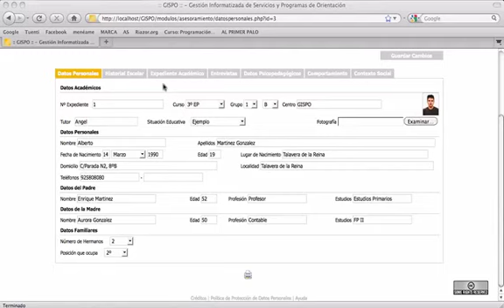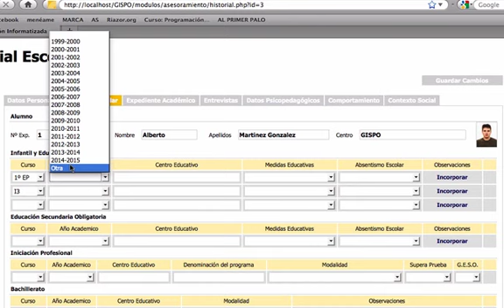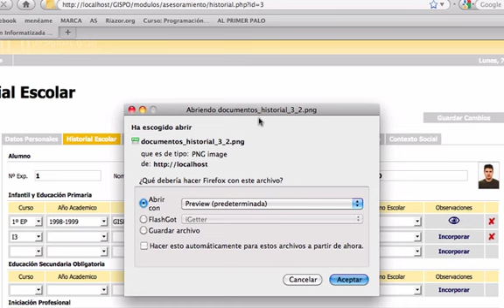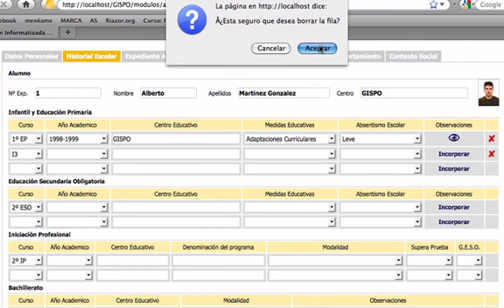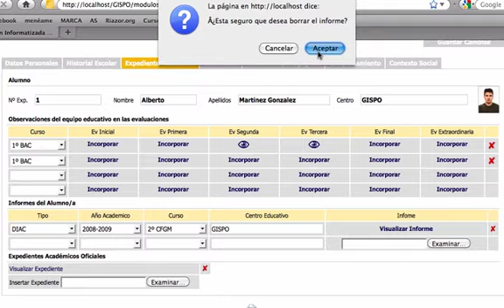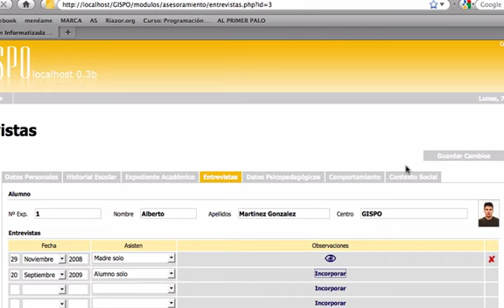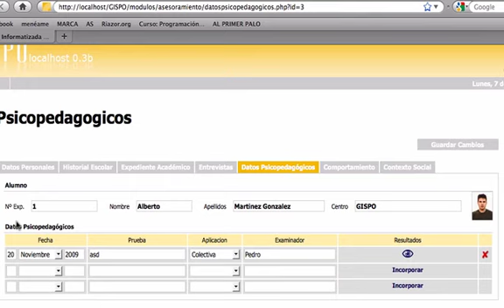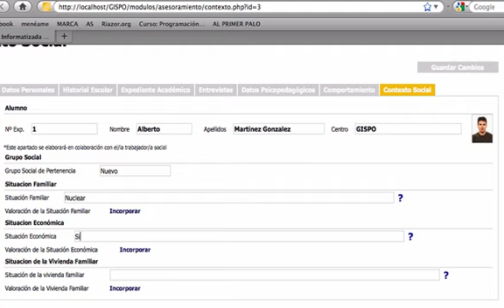Video 4: Módulo "Asesoramiento" (2 de 3)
En este video vamos a aprender a manejar el módulo "Asesoramiento", que es el módulo encargado de los datos de los alumnos.